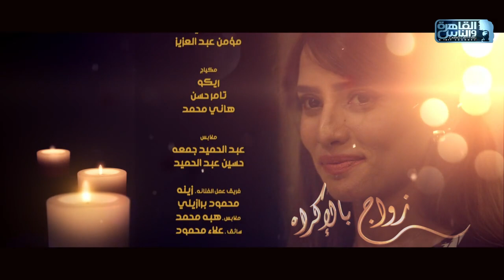Episode 47 - Zawag Bl Ekrah Series / مسلسل زواج بالاكراه - الحلقة السابعة والأربعون